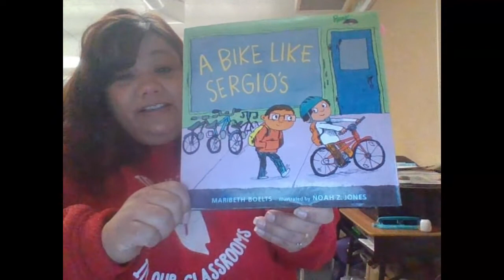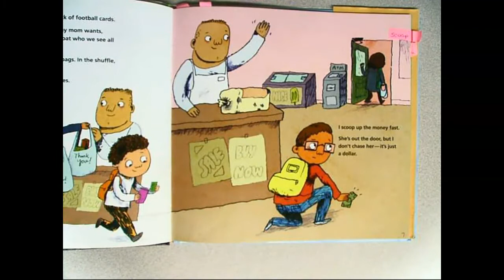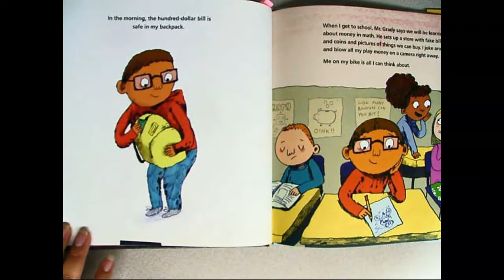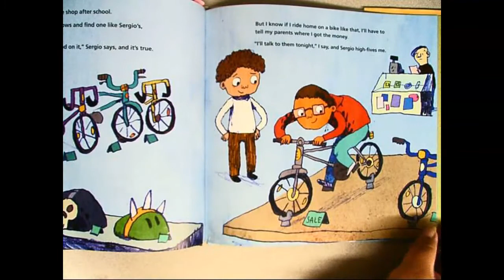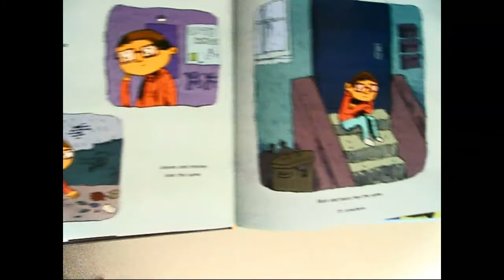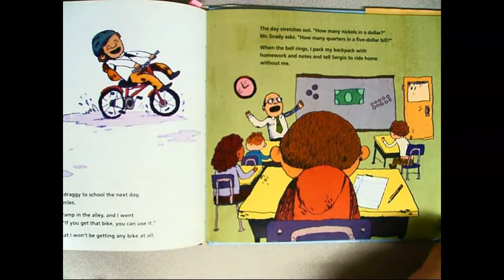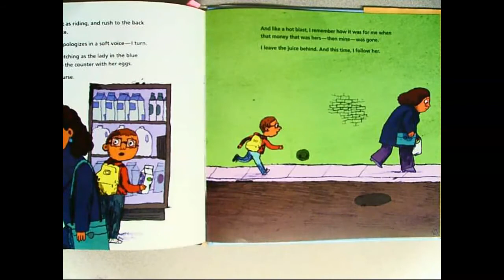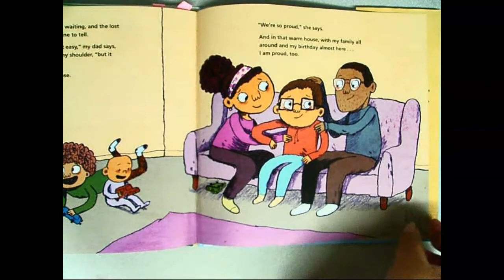A Bike Like Sergio's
Mrs. Rank reads aloud one of her favorite stories for Reading Week